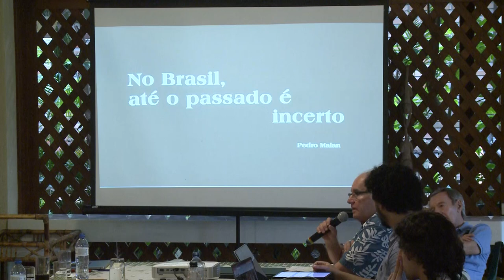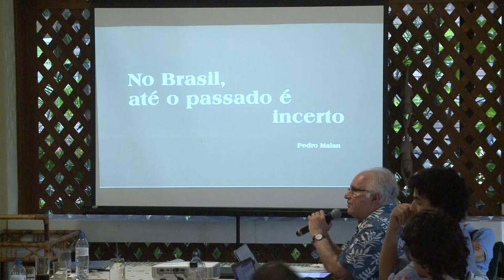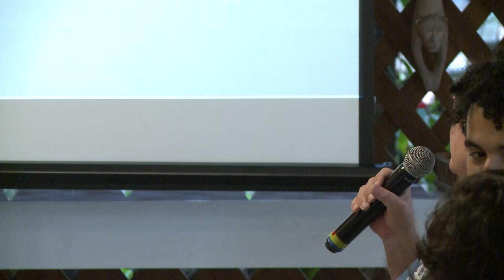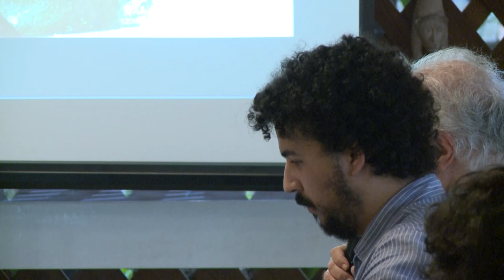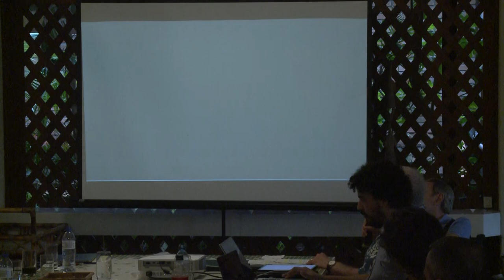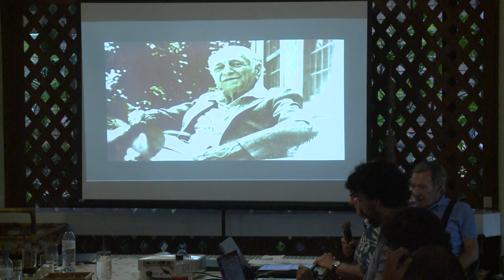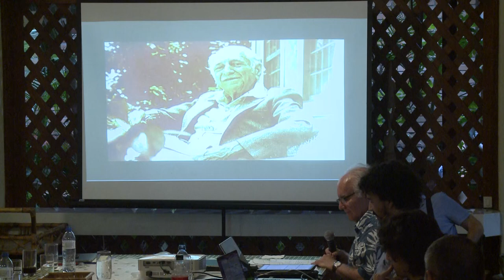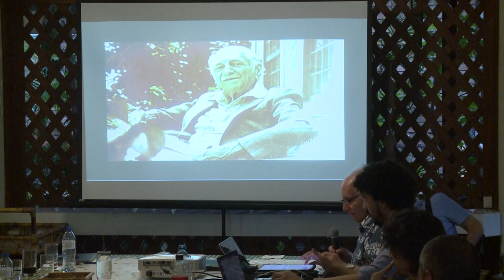No Brasil até o passado é incerto, Joaquim Falcão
SEMINÁRIO DA FEITICEIRA 2022: INCERTEZA – UM OLHAR SOBRE O MUNDO E SOBRE NÓS MESMOS

Em sua apresentação na edição 2022 do Seminário, bloco 'Da prática da incerteza à certeza da prática', Joaquim Falcão discorre sobre o tema: No Brasil até o passado é incerto.

Sobre o Seminário da Feiticeira:
Anualmente o jurista Tercio Sampaio Ferraz Junior reúne amigos e alunos, durante um final de semana, na praia da Feiticeira, em Ilhabela, para ricas apresentações e debates sobre temas palpitantes da contemporaneidade. Entre os palestrantes desses encontros, além do próprio organizador, o Ministro Dias Toffoli, o Ministro Luís Roberto Barroso, o jurista e professor da FGV-RJ Joaquim Falcão, o jurista e professor da USP Celso Lafer, a professora de Língua e Literatura Grega na USP Mary Lafer, o jurista, ex-ministro do STF, ex-ministro da Justiça e da Defesa Nelson Jobim, o jornalista e professor da ECA, Eugenio Bucci, o médico Raul Cutait, dentre muitos outros professores e pesquisadores fizeram provocantes exposições além, é claro, das pessoas que participaram dos debates. O resultado é uma viva e rica discussão sobre instigantes temas.